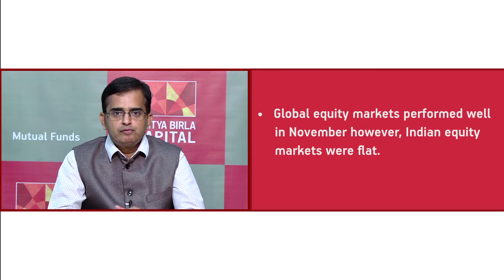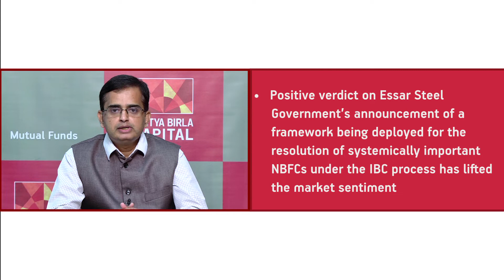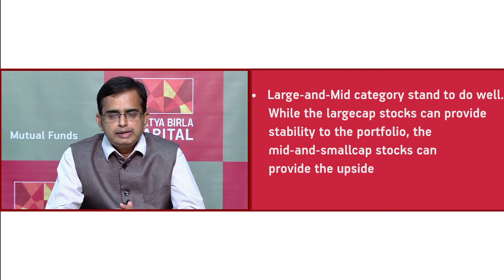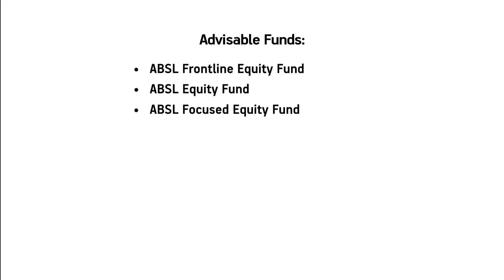Monthly Viewpoints December 2019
Monthly equity Viewpoints December 2019 by Aditya Birla Sun Life Mutual Fund